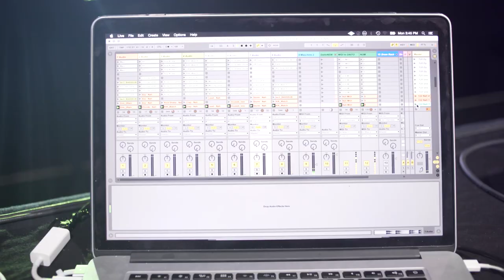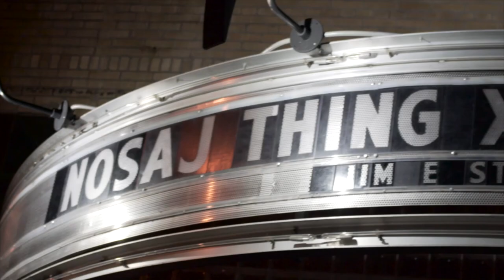The Evolution of Sound and Visual With Nosaj Thing & Daito Manabe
We recently caught up with sound designer/DJ/producer Nosaj Thing at the Brooklyn Music Hall of Williamsburg while he was embarking on his new state of the art audio-visual tour with acclaimed Japanese visual artist Daito Manabe. Prior to their audio-visual tour and its debut at this year's Coachella festival, the experimental music duo had this intriguing new concept of pushing the limits of technology through their live shows and creating a new experience for fans like never before. That ideation would be a 3D live show of sorts, one that would include three Kinect cameras, motion capture suits all while 3D scans are taking place simultaneously.